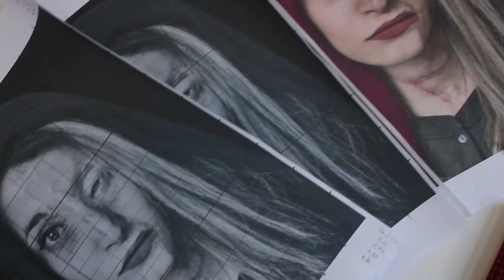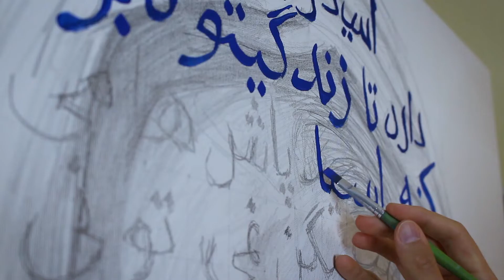Marzieh Ebrahimi Portrait | OlisART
Marzieh Ebrahimi is an Iranian woman and survivor of the serial acid attacks on women in Esfahan in 2014. At least 8 such attacks have occurred in Esfahan at that time. One woman died and many more have severe burns to their faces and hands. Marzieh Ebrahimi lost one of her eyes and one half of her face is covered with scars. The Iranian regime has never arrested those who attacked her and other ladies with acid! After these attacks Marzieh Ebrahimi turned to politics and activism. She was featured as one of the strongest activists who moved the Iranian government to pass a law against acid attacks in January 2019. She has a photographer following her as she fights for laws against acid attacks to help bring publicity to the fight. Marzieh has started a crusade to prevent such acts of terror to happen again anywhere in the world.

اسید وجود داره تا زندگیتو نابود کنه. اسیدپاش ها می‌خوان بهت بگن نمی تونی عاشق بشی، مادر بشی، کار کنی یا در جامعه باشی. اسیدپاش ها می‌خوان بهت ثابت کنن که از الان به بعد هرکسی که تورو می بینه از تو بدش میاد. اما من نشنیده گرفتم تمام این حرفارو. من به همه گفتم که نمی‌خوام این باشم و نمی‌خوام یک قربانی باشم.

"Acid is out there to eliminate you from life. The acid attacker wants to tell you that you cannot fall in love, become a mother, work, and stay in the society. The acid attacker wants to tell you that from now on, anyone who sees you will not like you. But I turned a deaf ear to all these words. I told everybody that I do not want to be, and I am not a victim."

Marzieh Ebrahimi Portait
120cm × 100cm

Canon EOS 700D / Rebel T5i / Kiss X7i
Logitech HD Pro Webcam B910

Editing software: Lightworks (free version)

My name is Oliver and I make videos about art on my YouTube Channel OlisART. I love being creative and anything about it whether it's fine art, music, writing or gardening. I hope my videos inspire you and thanks for any kind of support! Have a wonderful day! :)

Mein Name ist Oliver und ich mache Videos über Kunst auf meinem YouTube Kanal OlisART. Ich liebe es kreativ zu sein, egal ob es dabei um Kunst, Musik, das Schreiben oder Gartenarbeit geht. Ich hoffe, meine Videos inspirieren dich und danke für jegliche Unterstützung! Ich wünsche dir einen wundervollen Tag! :)